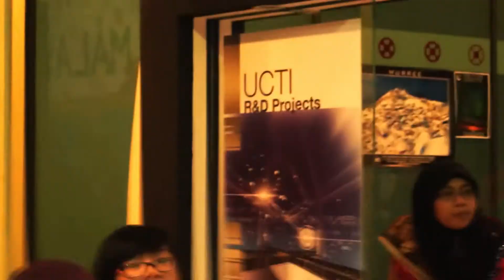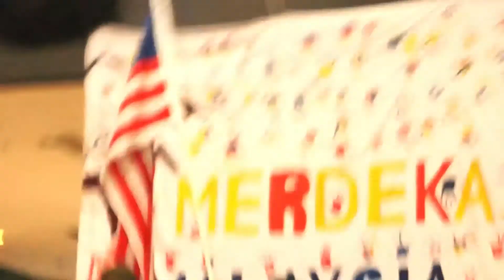Merdeka and Malaysia Day Celebration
Spotlight presents
Merdeka and Malaysia Day Celebration @ APU
Videography : Abbas Ali
Editing : Harsh Kumar